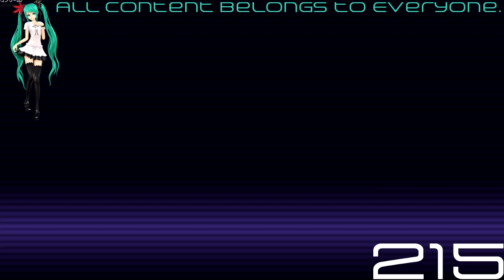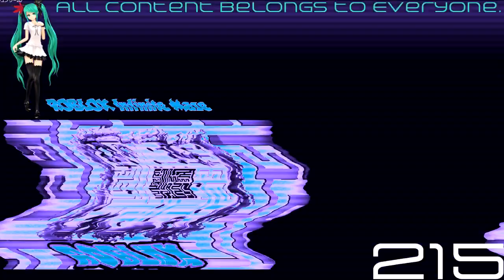(REQUESTED) ROBLOX VS REAL LIFE In Simple Student Major